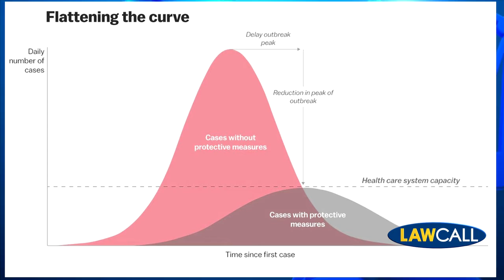Why Is Coronavirus Such A Serious Issue?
Coronavirus or Covid19 is a new & novel virus and differs greatly from the flu because there is no known vaccine or medical easements for it. Social distancing is meant to stop the spread so that 20% of people that are in the high-risk group don't catch what could potentially be a fatal illness for them.